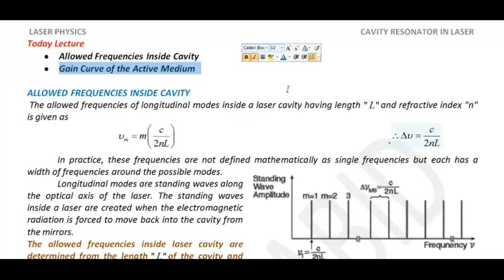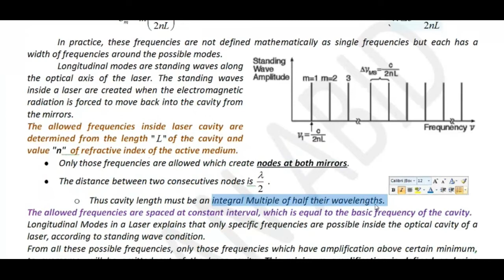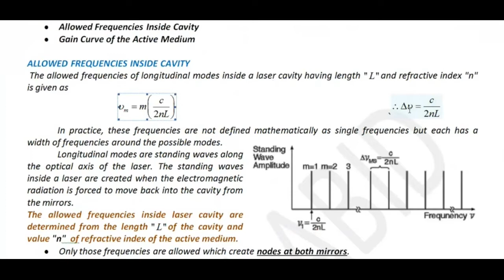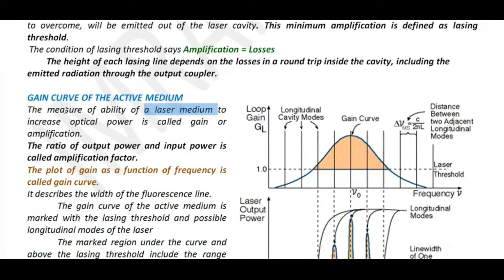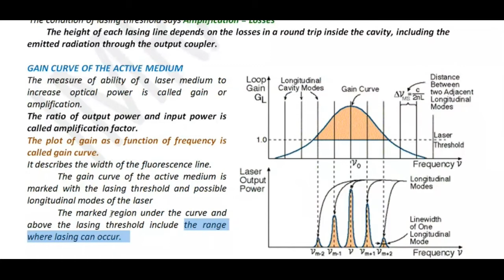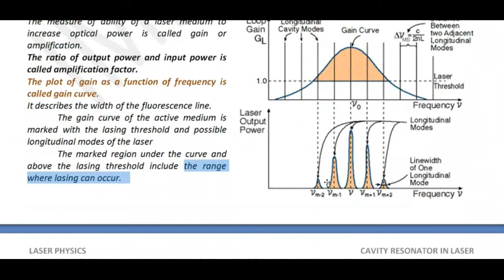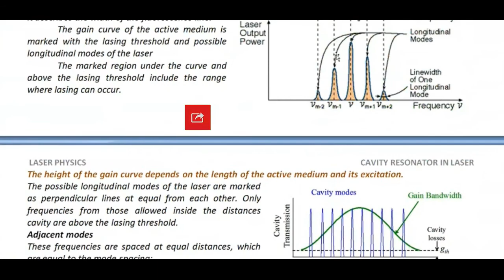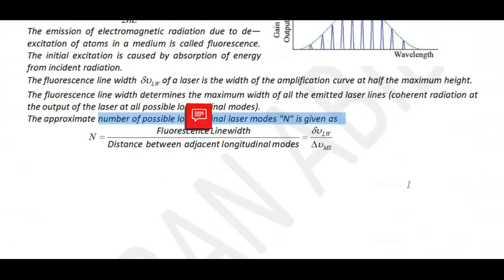Allowed Frequencies Inside Cavity | Gain Curve of the Active Medium in a laser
Cavity length formula
Number of longitudinal modes formula
Cavity modes in laser
Number of modes in laser cavity
Length of laser cavity formula
Mode spacing formula
Cavity length of laser
Longitudinal and transverse modes of laser cavity
What does the gain medium do in a laser?
What are two common gain mediums used in laser therapy?
What is meant by active medium?
What is the gain profile of a laser?
Why is there a Laser Gain Curve?